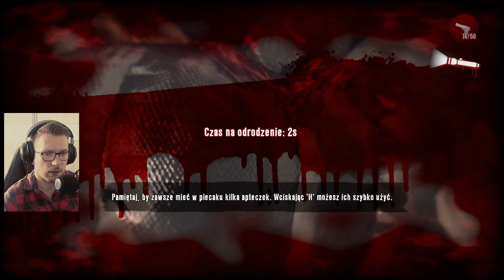Seria niefortunnych zdarzeń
___________________   Komentuję swoje poczynania podczas grania w gry  ______________________

︾__________________________________  WIĘCEJ INFORMACJI    ___________________________________︾

Dead Island Definitive Edition ostateczna wersja pierwszoosobowego horroru z elementami rpg gdzie po hucznej imprezie na tytułowej wyspie dochodzi do niewyjaśnionych zjawisk po których ludzie zmieniają się w monstra żądne krwi. Jesteśmy jednym z ocalałych, którym "choroba" nie zagraża lecz nadal mozna starcić życie w inny sposób. Chwytamy więc broń w postaci kija od szczotki i zaczynamy przygodę w celu rozwiązania zagadki tajemniczych zjawisk.

To tak w skrócie, zapraszam do oglądania. Pamiętajcie, jeśli spodobał Wam się materiał zostawcie po sobie ślad, będzie mi niezmiernie miło. Pozdrawiam.